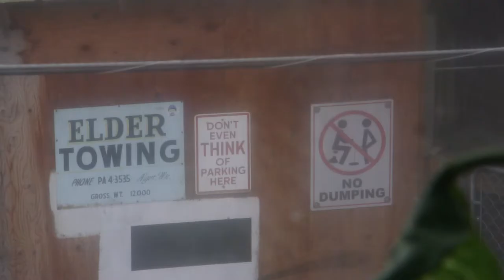Toby Stanger - Artists of the North Sound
Week 14 / Toby Stanger is a "Pacific Northwestern Sasquatch" who creates stream-of-consciousness paintings comprised of cultural references, personal experiences, and pure imagination. / Music by Monte Carlos